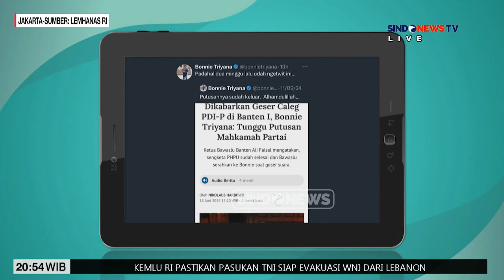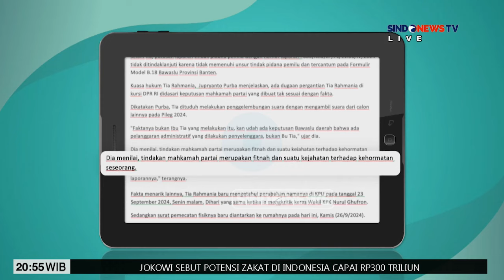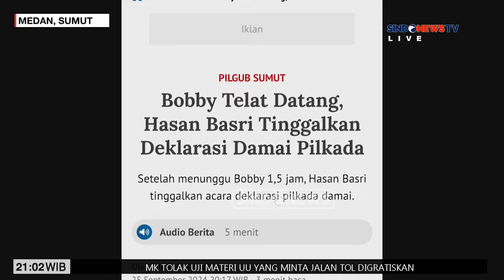[FULL] Dipecat PDIP, Tia Rahmania Lapor Polisi | Sindo Malam 27/09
Tia bersama tim kuasa hukumnya mengaku berkonsultasi ke penyidik Bareskrim mengenai langkah hukum atas tuduhan dari PDIP melakukan penggelembungan suara untuk lolos menjadi anggota DPR.